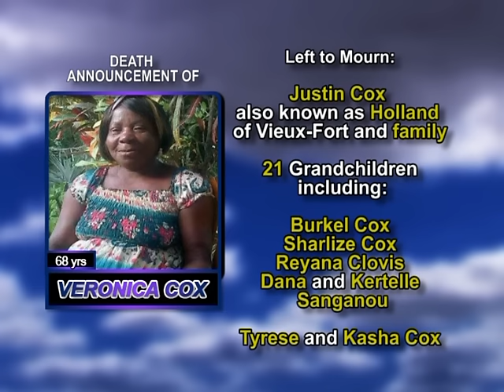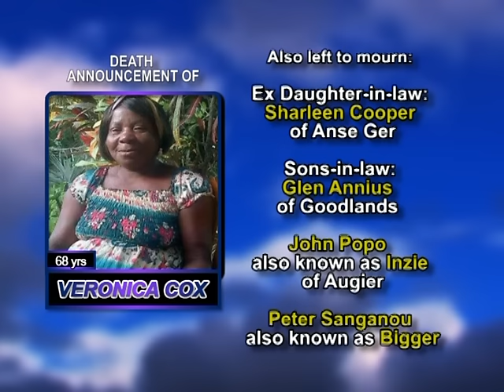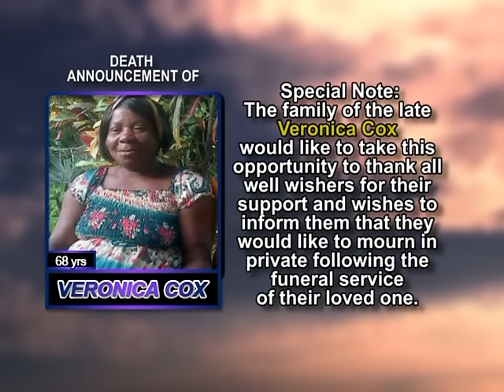Veronica Cox long